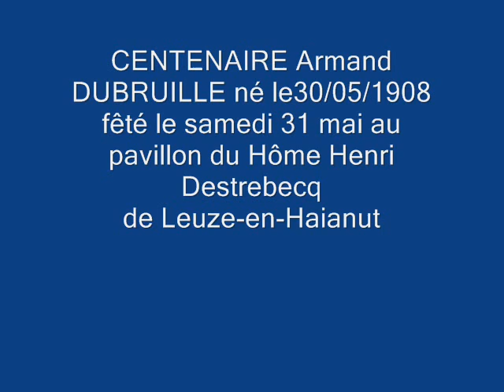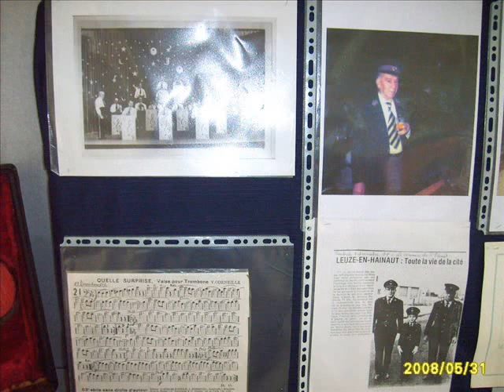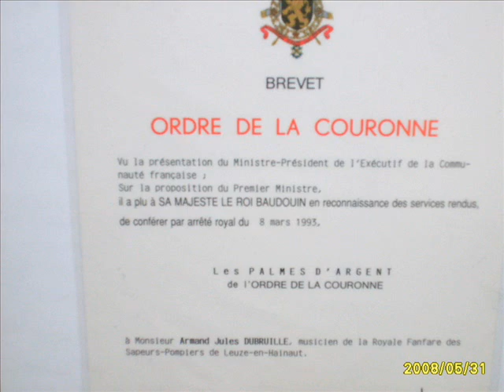Centenaire Armand Dubruille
Les 100 ans de mon grand-père(né le 30 mai 1908) fêté le samedi 31 mai au pavillon du hôme Henri Destrebecq de Leuze-en-Hainaut(Belgique) Il a fait de la musique pendant +/- 80 ans et a joué dans une douzaine de sociétés musicales.